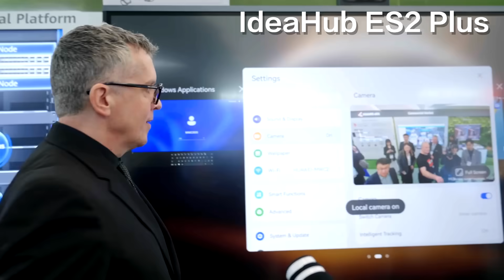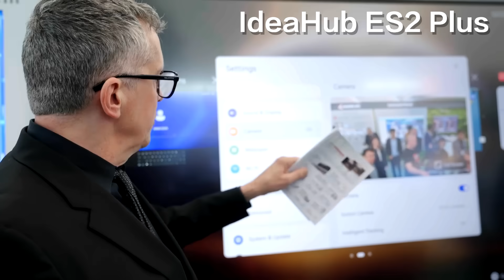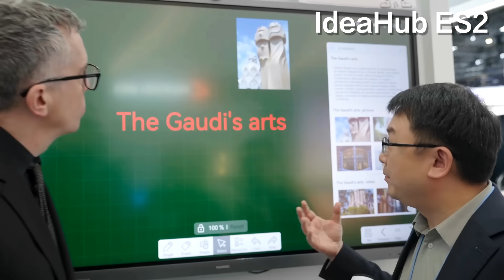Next-Gen Smart Screen Blends AI, AV Power, and More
Explore Huawei’s AI-powered smart screen with high-resolution video, crisp audio, and next-gen education and business features.